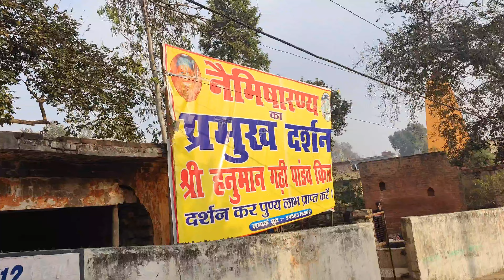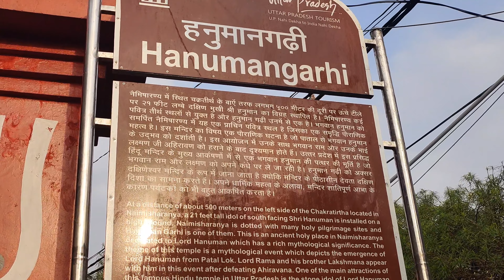Naimisharanya Dham ❤️(भाईयो प्रकृति के नजारे है।) Dil खुश हो गया 🚩video